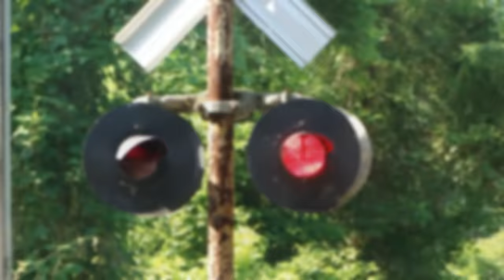🔊🔊 1.5 Hours Of Just CSX Train Engines & Horns In Action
Lots of clips of just CSX train engines from around the Baltimore, Maryland, DC, & West Virginia areas. Bet you don't recognize every location! I made this vid as a request from a few subscribers who didnt care to see full trains, but wanted to see the locomotives only, or just hear the horns, without skipping from video to video. These are all scenes I recorded myself in person, and own all rights.